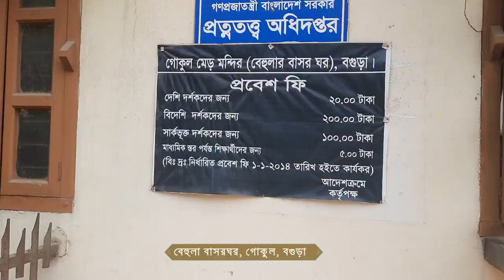সংশ্লিষ্ট কর্তৃপক্ষের সুনজর দেওয়া প্রয়োজন নাহলে পরবর্তী প্রজন্ম হয়ত আর দেখতে পারবে না |Jakir Hossain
বেহুলা বাসরঘর, গোকুল, বগুড়া

Music cradit  by jakir travel

শখের পল্লী পার্ক শান্তাহার || ঈদের পরে এত লোক সমাগম এই পার্কে ক্যাঁ | Jakir Travel |Jakir Hossain 🇧🇩

প্রায় ১০ বিঘা জায়গাজুড়ে ডানা পার্ক (Dana Park) গড়ে তোলা হয়েছে | ডানা পার্ক, নওগাঁ | Jakir Hossain 🇧🇩

Kw​​​​​​​​​​​​​​​​​​​ : Bangla vlogs, Bangladeshi vlogs, bangladeshi vlogger,jakir travel, jakir vlog , jakir bangla vlog,jakir park vlog,jakir mosque vlog,Jakir Hossain 🇧🇩 , jakir river vlog,jakir train journey vlog

                                                 " Jakir Hossain 🇧🇩 "